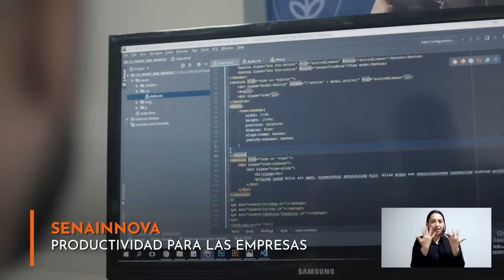SENAInnova – Productividad para las empresas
SENAInnova – Productividad para las empresas es el programa creado por el SENA y Colombia Productiva para brindar acompañamiento, asistencia especializada y cofinanciación a empresas que implementen proyectos que eleven su productividad y competitividad, a través de la sofisticación, la innovación y el desarrollo tecnológico.

Este programa hace parte del convenio entre el SENA y Colombia Productiva que tiene como objeto “aunar esfuerzos para la implementación de la línea programática de fomento a la innovación y el desarrollo tecnológico en las empresas del SENA”.